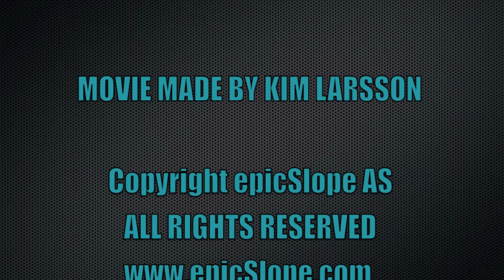Heliski Mountain Adventures GoPro Video - Epic Slope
If you are a pro, amateur or the average Joe, book your adventures

This video is featuring team epicSlope and Pyrenees Heliski.
The purpose of the video is to inspire you and show you that heliskiing can be enjoyed by anyone.